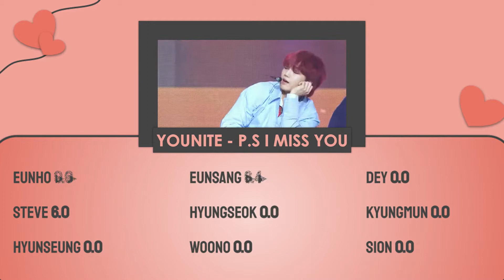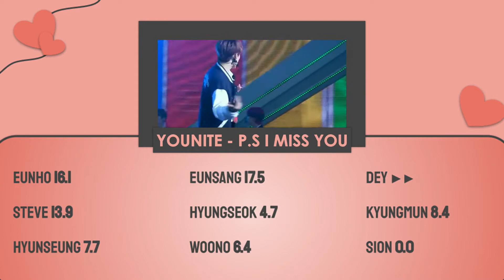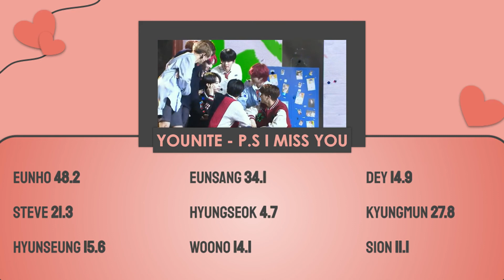YOUNITE - P.S I Miss You || Line Distribution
this song is so cute! ^^

Rankings (will put in comments too):
1 - Eunho; 48.2 secs.
2 - Eunsang; 34.1 secs.
3 - Kyungmun; 27.8 secs.
4 - Steve; 22.5 secs.
5 - Hyunseung; 15.6 secs.
6 - Dey; 14.9 secs.
7 - Woono; 14.1 secs.
8 - Sion; 11.1 secs.
9 - Hyungseok; 4.7 secs.

Artist & Song: YOUNITE's P.S I Miss You.
Entertainment: Brand New Music ENT.

THE REQUEST BOX IS NOW OPEN!